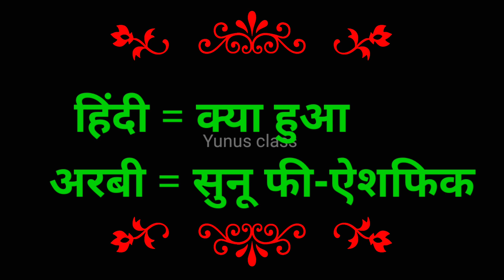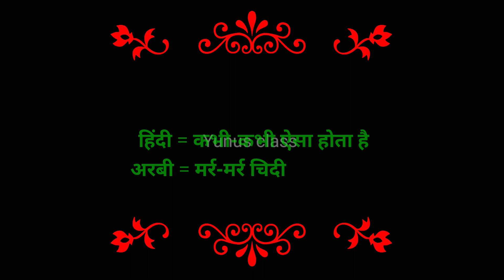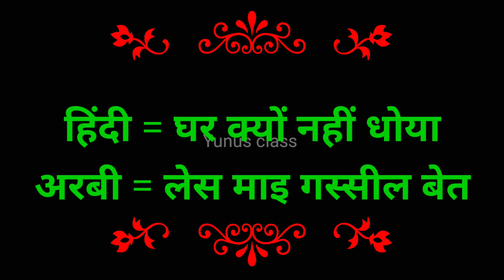अरबी भाषा कैसे सीखे | arbi kaise sikhe | arabi bhasha | arabic to hindi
🇮🇳❤  from India ❤ 🇮🇳
🌹Yunus Class 🌹

Yunus class
arbi bolna sikhe
arabi bhasha
arabi bhasha
arabi bhasha kaise sikhe
arbi bhasha
arbi sikhe
arbi bhasha hindi mein,arabi kaise sikhe
arabi bolna kaise sikhe
arbi sikhen
arabi sikhen
arbi bhasha kaise sikhi jaati hai
arbi kaise sikhe hindi me
arbi bhasha sikhen
learn arabic
arabi to hindi
arabic
arabi bhasha
arbi to hindi hindi to arabic
arabic language
arabi bolna sikhen
arabic to hindi words
urdu to arabic
learn arabic from hindi urdu
arabic meaning
arabic to english meaning
how to arabic in hindi
hindi to arabic video
how to learn arabic language in kuwait
kuwait arabic class
how to learn kuwait arabic language
learn kuwaiti arabic
how to learn arabic
speak arabic
how to learn arabic language
how to learn arabic in kuwait
learn arabic
kuwaiti arabic
how to speak in kuwaiti
how to learn arabic language in hindi
learn arabic in kuwait
hindi to arabic,arabic to hindi
arabic language
arabi to hindi
leran hindi to arabic language
अरबी भाषा
अरबी भाषा हिंदी में
अरबी वीडियो
अरबी
अरबी भाषा कैसे लिखे
अरबी भाषा सीखने का तरीका
अरबी भाष
सऊदी अरब की अरबी भाषा
अरबी भाषा में सवाल जवाब
अरबी भाषा सीखने की वीडियो
अरबी भाषा के छोटे छोटे शब्द
अरबी भाषा कैसे बोली जाती है
अरबी भाषा कैसे लिखा जाता है
कुवैत की अरबी भाषा कैसे सीखे
अरबी भाषा हिंदी में कैसे सीखे
अरबी भाषा कैसे सीखे
अरबी भाषा
अरबी लैंग्वेज कैसे सीखे
अरबी
अरबी भाषा की वीडियो
अरबी वीडियो
मुझे अरबी भाषा सीखनी है कैसे सीखें
भाषा कैसे सीखे
अभी भाषा कैसे सीखे

arbi bhasha
arabi bhasha
arabi bhasha
arbi bhasha Hindi mein
arbi sikhen
arbi sikhe
arbi sikhana hai
arbi language
arbi
arabic
yunus class